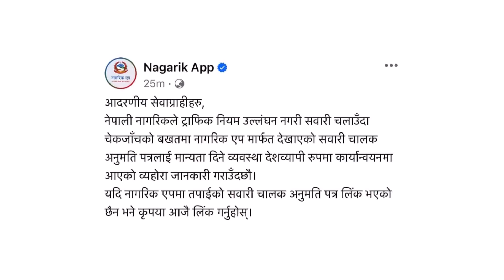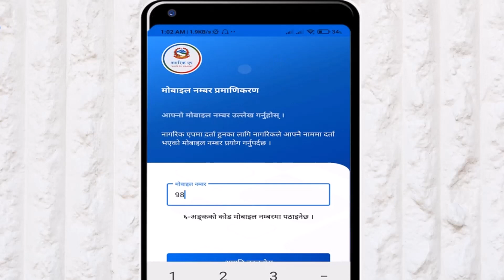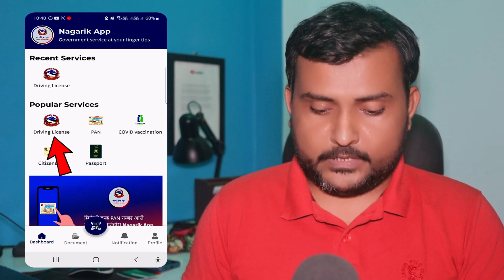Nagarik App Driving Licence Link | How To Add Driving Licence In Nagarik App? Nagarik App Nepal 2024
Nagarik App Ma Driving Licence Kasari Link/Add Garne? How To Add Driving Licence In Nagarik App? Nagarik App Nepal 2024

Yas video ma nagarik app ma driving licence kasari add or link garne ra nagarek app ke ho yasko barema sampurna jankari yas video ma share gareko xu.

Video Chapters:
00:00 Introduction
00:58 What Is Nagarik App
01:59 How To Create Account In Nagarik App
02:56 Nagarik App Driving Licence Link
04:02 Outro